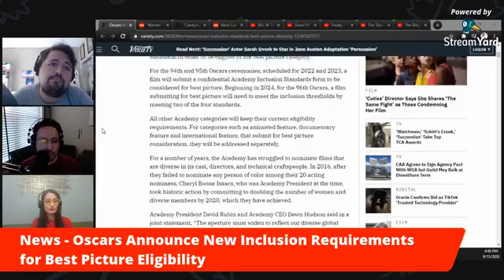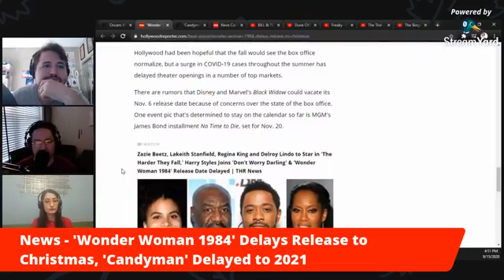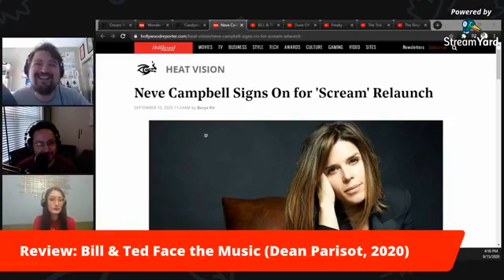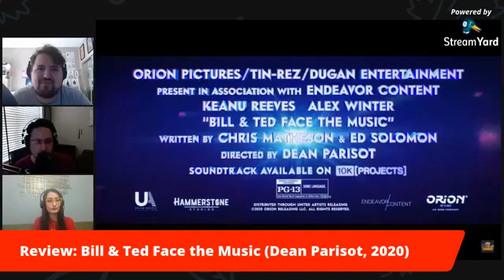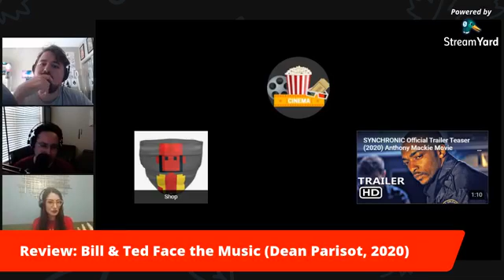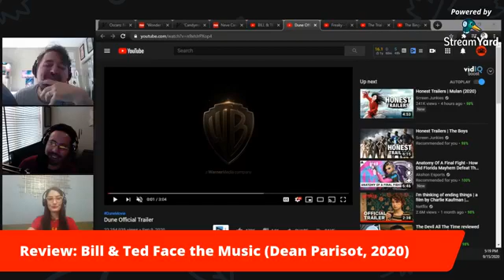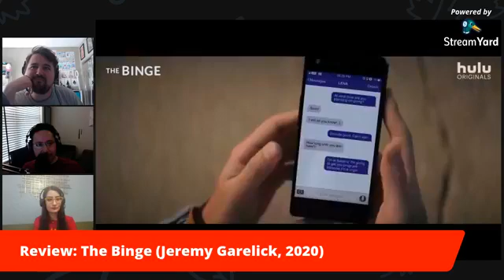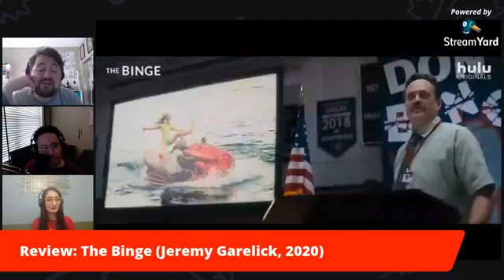Bill and Ted 3 & The Binge | Off Script Film Review - Episode 116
Proverbial 80's washouts Bill and Ted return to theaters (kind of) in 'Bill & Ted Face the Music', a new sequel to the time-traveling films that helped to launch the career of Keanu Reeves. Then, Vince Vaughn flexes his comedy chops in Hulu's 'The Binge', a modern teen-comedy take on the The Purge when all drugs and alcohol are legal for one night every year. Also, Wonder Woman got pushed back to Christmas, The Oscars are floundering, and what's happening with Neve Campbell?